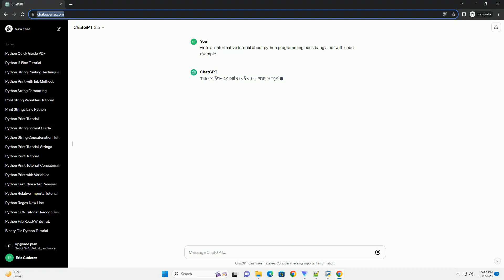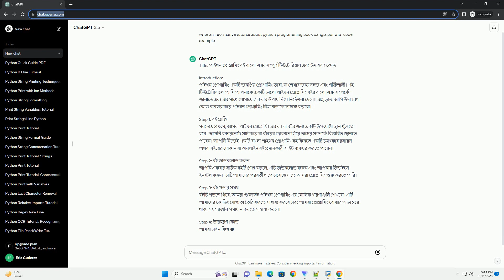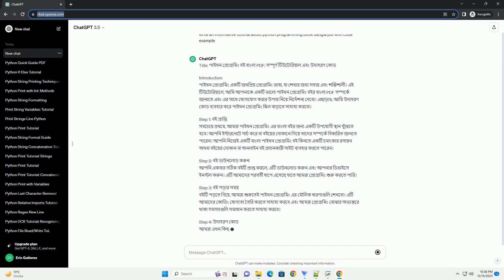python programming book bangla pdf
Title: "পাইথন প্রোগ্রামিং: বই ডাউনলোড করুন এবং শেখা শুরু করুন (Download and Start Learning Python Programming Book in Bengali)"
Introduction:
পাইথন প্রোগ্রামিং একটি প্রযুক্তির সৃষ্টির সাথে সম্পর্কিত বই অনেকগুলি বিশ্বে প্রচলিত। এই টিউটোরিয়ালে, আমি আপনাদেরকে বাংলা ভাষায় পাইথন প্রোগ্রামিং শেখার জন্য কিছু জনপ্রিয় প্রযুক্তির একটি বই ডাউনলোড করতে এবং শুরু করতে সাহায্য করবো।
Step 1: বই ডাউনলোড করুন
প্রথমেই, আমাদের শেখার সাথে সাথে কিভাবে পাইথন প্রোগ্রামিং বই ডাউনলোড করবেন তা দেখবো। আমি এখানে "Python Programming: A Comprehensive Guide" নামক একটি জনপ্রিয় বইটি বেছে নিয়েছি।
বইটি ডাউনলোড করতে একটি জনপ্রিয় ওয়েবসাইট হলো " ওয়েবসাইটে যাওয়ার পর, আপনি বইটির পৃষ্ঠা পেতে পাবেন। এবং সেখান থেকে বইটি ডাউনলোড করতে একটি "Download" বাটন পাবেন।
Step 2: পাইথন ইন্সটলেশন
বইটি ডাউনলোড হলে, আপনার কম্পিউটারে পাইথন ইন্সটল করুন।

Title: Learning Python Programming: A Comprehensive Guide with Code Examples (পাইথন প্রোগ্রামিং শেখা: উপাধী গাইড এবং কোড উদাহরণ)
Introduction:
পাইথন একটি শক্তিশালী, সহজ এবং পৃষ্ঠভূমি প্রোগ্রামিং ভাষা, যা শিক্ষার্থীদের, উত্থানশীল প্রোগ্রামারদের এবং উন্নত উদ্যোক্তাদের মধ্যে একটি জনপ্রিয় চয়ন হিসেবে পরিচিত। আমাদের এই টিউটোরিয়ালে, আমরা পাইথন প্রোগ্রামিং ভাষা শেখার জন্য একটি বাংলা PDF বইর উপর ভিত্তি করে পূর্ণসম্পূর্ণ গাইড উপস্থাপন করব। এই গাইডে প্রস্তুত করা হয়েছে একধরণের শিক্ষামূলক সহায়ককে উদাহরণসহ উদার কোড দ্বারা সাপেক্ষ্টিত করা।
Chapter 1: Introduction to Python
এই অধ্যায়ে, আমরা পাইথনের ভূমিকা, ইতিহাস এবং এর উপযোগিতা নিয়ে আলোচনা করব। পাইথনের সংস্কৃতি, ইনস্টলেশন এবং একটি সাধারিত প্রোগ্রাম লেখার প্রথাও দেখা যাবে।
Chapter 2: Basics of Python Programming
এই অধ্যায়ে, আমরা পাইথন প্রোগ্রামিং ভাষার মৌলিক সংখ্যা, স্ট্রিং, লিস্ট, টাপল, ডিকশনারি, ইটারেটর এবং কন্ডিশনাল স্টেটমেন্ট নিয়ে আলোচনা করব।
Chapter 3: Functions and Modules
এই অধ্যায়ে, আমরা ফাংশন লেখার পদ্ধতি, ফাংশন কল করা, মডিউল তৈরি এবং ইমপোর্ট করা নিয়ে আলোচনা করব।
Chapter 4: Object-Oriented Programming (OOP) in Python
এই অধ্যায়ে, আমরা ক্লাস, অবজেক্ট, ইনহেরিটেন্স, এ

Title: পাইথন প্রোগ্রামিং বই বাংলা PDF: সম্পূর্ণ টিউটোরিয়াল এবং উদাহরণ কোড
Introduction:
পাইথন প্রোগ্রামিং একটি জনপ্রিয় প্রোগ্রামিং ভাষা, যা শেখার জন্য সহজ এবং শক্তিশালী। এই টিউটোরিয়ালে, আমি আপনাকে একটি ভালো পাইথন প্রোগ্রামিং বইর বাংলা PDF সম্পর্কে জানাতে এবং এর সাথে যোগাযোগ করার উপায় নিয়ে নির্দেশনা দেবো। এছাড়াও, আমি উদাহরণ কোড ব্যবহার করে পাইথন প্রোগ্রামিং স্কিল বাড়াতে সাহায্য করবো।
Step 1: বই প্রাপ্তি
সবচেয়ে প্রথমে, আমরা পাইথন প্রোগ্রামিং এর বাংলা বইর জন্য একটি উপযোগী স্থান খুঁজতে হবে। আপনি ইন্টারনেটে সার্চ করে বা ব